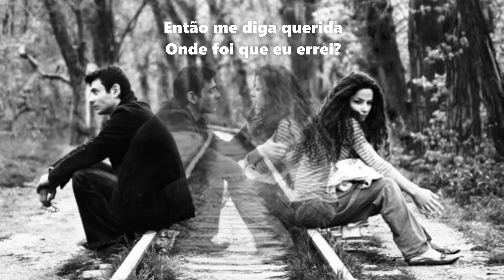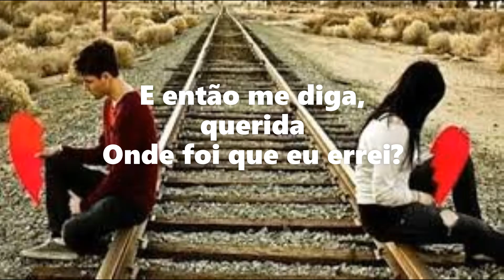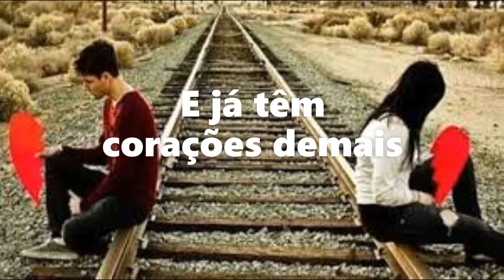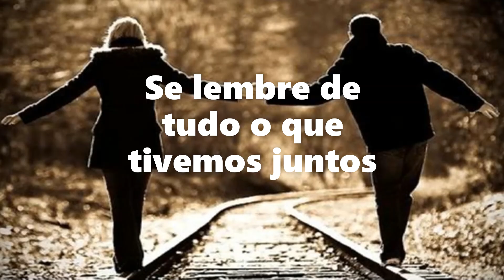Whitesnake - Too Many Tears - Legendado